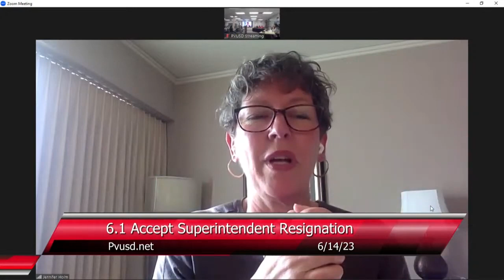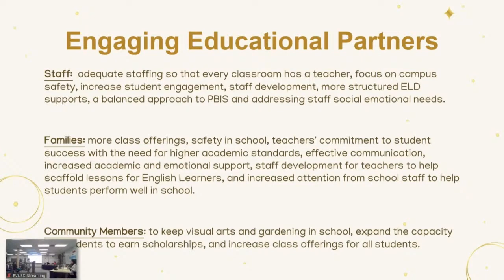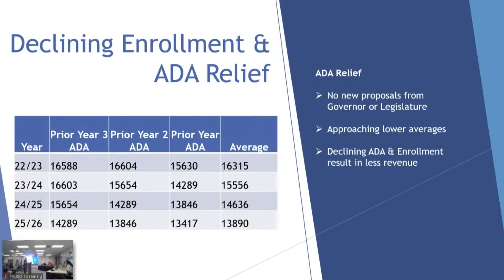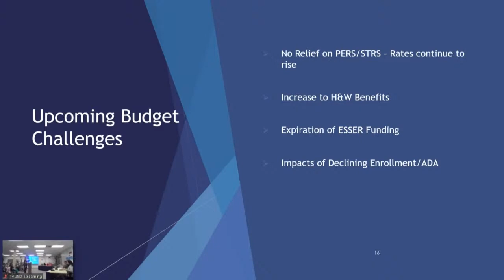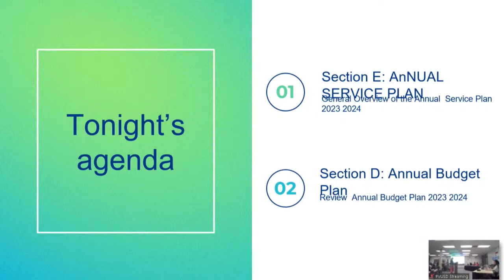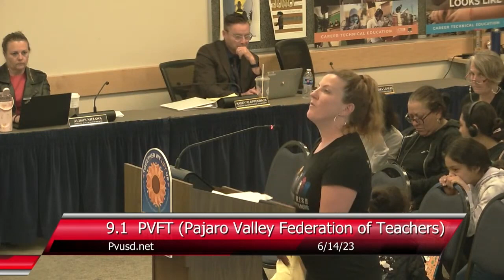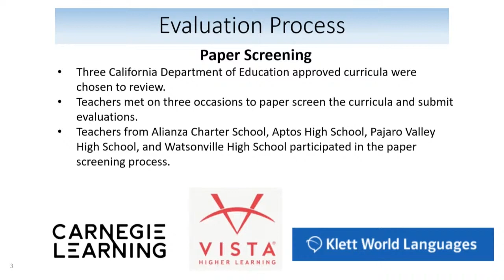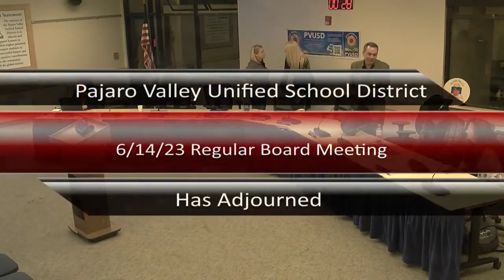Pajaro Valley Unified School District 06/14/2023